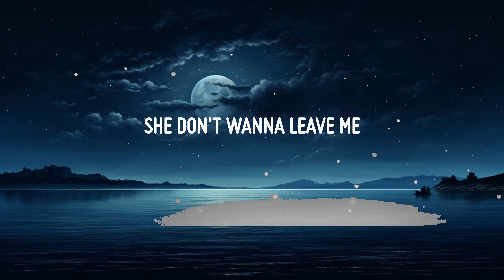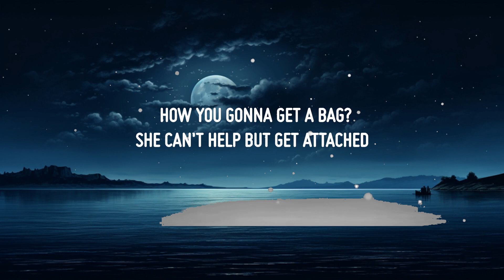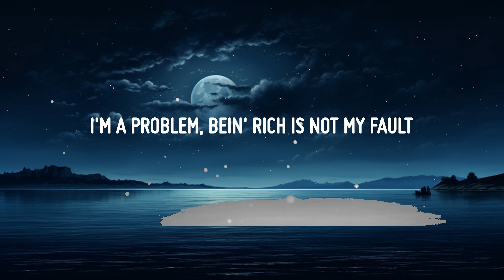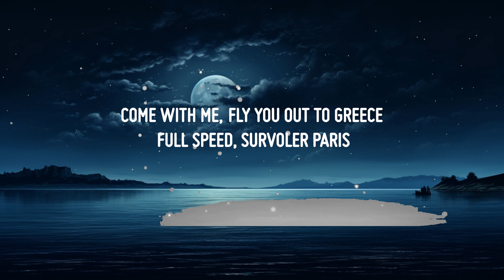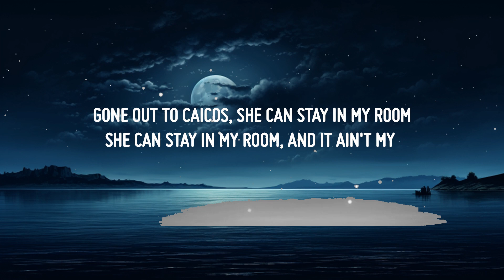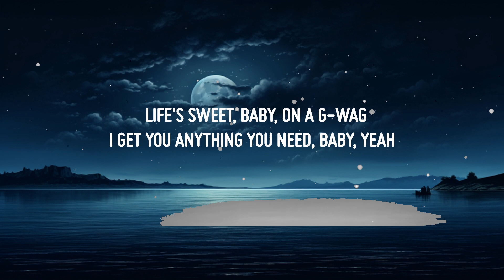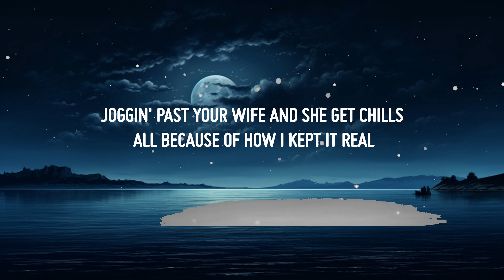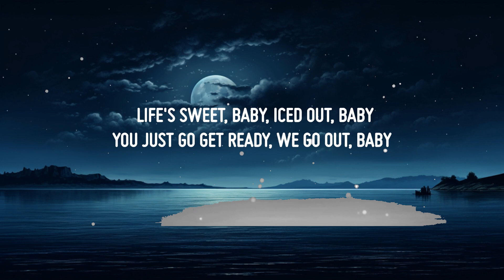DJ Khaled, Drake - Greece (Lyrics) | 25 Min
♫ DJ Khaled ft. Drake - Greece

(Lyrics):
Another one
DJ Khaled
We can stop at Gucci, stop at Louis V, yeah
Come with me, fly you out to Greece
Full speed, survoler Paris, yeah

[Chorus: Drake]
Full speed, survoler Paris

Speedboats, baby, in Nikki Beach
Waves in my ears, smokin' weed (Oui, oui)
Whippin' through the sand in a Jeep (Oui, oui)
All because of what I did on beats, baby
Life's sweet, baby, iced out, baby
You just go get ready, we go out, baby
Long time lookin' for the bounce, yeah
OZ had the bounce, yeah

[Chorus: Drake]
Full speed, je suis ton génie

Rolls Royce, baby, in Hidden Hills
Bags full of hundred dollar bills (Oui, oui)
Joggin' past your wife and she get chills (Oui, oui)
All because of how I kept it real
Life's sweet, baby, on a G-Wag
I get you anything you need, baby, yeah
Worked for everything you see, baby
Ooh-wee, baby, ooh

[Outro: Drake]
(Might just have to go in on that)
Never fallin', why you makin' problems?
I've been silent, why you makin' problems?
I'm a problem, bein' rich is not my fault
You decide who you think the shit reside with
I been quiet, hard to miss me when I'm flyin'
Gone out to Caicos, she can stay in my room
She can stay in my room, and it ain't my
I was tryna play it right
I was tryna treat you nice
Funny how I had to stop
See me when I'm outside
We ain't have a problem
Then you went and found one
How you gonna get a bag?
She can't help but get attached
See me when you're outside
See me on the Southside
I could tell you're sick inside
'Cause she just wanna love me
She don't wanna leave me
She just wanna love me